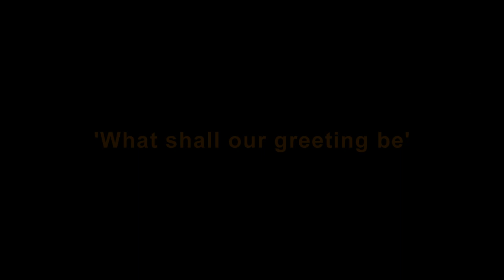What shall our greeting be - Monton Methodist Church, Manchester (Norwich organ)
Me playing the organ at Monton Methodist Church in Salford, Manchester.

Originally the church had a pipe organ which was removed in around the 1960s and replaced by an electronic instrument.  That in turn was replaced in 1981 by the present instrument built by Norwich Organs.  The specification reads:

PEDAL
Geigen 16'
Bourdon 16'
Quint 5.1/3'
Bass Flute 8'
Fifteenth 4'
Trombone 16'
Rankett 4'

GREAT
Diapason 8'
Stopped Flute 4'
Dulciana 8'
Principal 4'
Nason Flute 4'
Twelfth 2.2/3'
Fifteenth 2'
Octavin 1'
Trompette 8'

SWELL
Bourdon 16'
Gedackt'
Salicional 8'
Octave 4'
Piccolo 2'
Larigot 1.1/3'
Basset Horn 16'
Trumpet 8'
Clarinet 8'
Clarion 4'
Tremulant

ACCESSORIES
3 thumb pistons to great
3 thumb pistons to swell
3 toe pistons to pedal

For this video I am playing the hymn 'What shall our greeting be' to the tune 'Moscow' which shows off the main registrations on the organ used for accompanying congregational hymn singing.

Many thanks to the church officials for allowing me access to this splendid example of an analogue instrument by Norwich Organs.